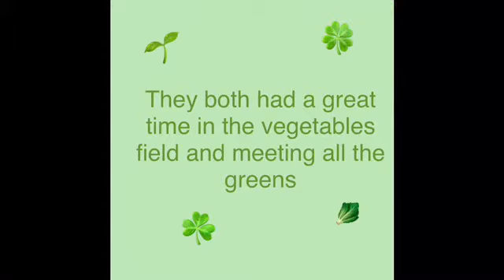Story about the Colour Green | Simple Way to Learn Green Colour for kids | SuperDuper KidsLearning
Story about the colour green.For kids to learn about colour green. Simple easy and fun way of learning colours.
SuperDuper KidsLearning.

One sunny day a green frog came out from his pond to hop around and see other things around,
 until he met a green caterpillar.
Oh hello said the green frog , where you off to today.
I am hungry and I am going to the vegetables field ,come if you like,

So they both went to the vegetables field.
Green caterpillar wanted to munch on cabbage leaves but green frog interested in other vegetables.
 so green frog went to see
green papers
green beans
green cucumbers
green peas
and green broccoli
They both had a great time in the vegetables field and meeting all the green.